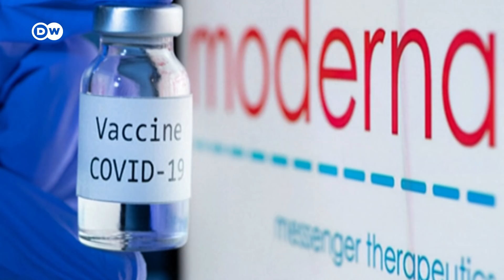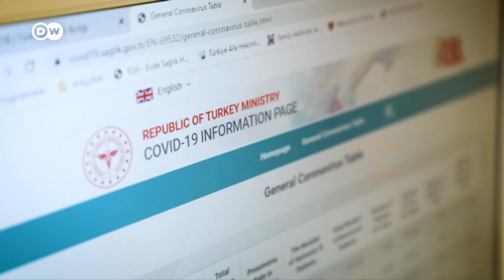Pandemic division in the US +++ Infections surge in Turkey | Coronavirus Update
US President Donald Trump signed an executive order on Tuesday, which his administration says will ensure that "Americans receive priority access" to the new coronavirus vaccines procured by the US government before they are made available to other nations. A senior administration official confirmed that the vaccine will be given for free to US citizens.

Coronavirus numbers are climbing in Turkey, which now ranks second globally in the highest number of daily cases. After months of pressure by health experts and opposition politicians, the government has changed the way it counts cases. That's revealed a much worse situation than previously thought.